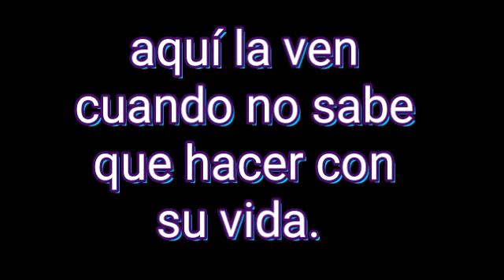(Spanish FanDub) Flowey en la escuela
Pues este es el primer FanDub que he hecho y no lo hize solo! Lo hize con mi hermosa hermanita llamada Karolas, por sus 6 segundos en el dub xD

El cómic no es de mi propiedad pero no encuentro la fuente del creador, srry

-Chau~